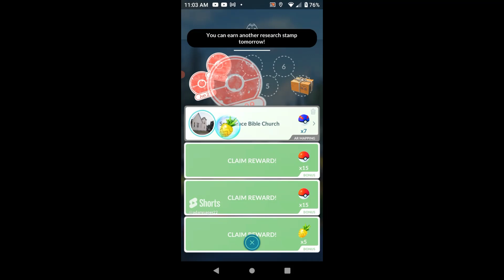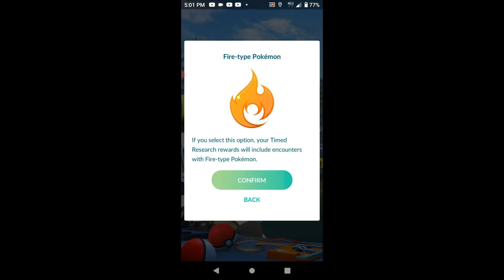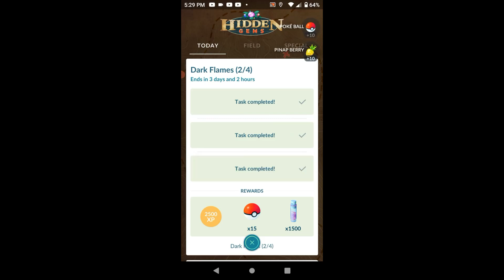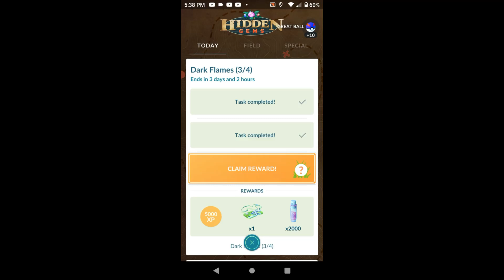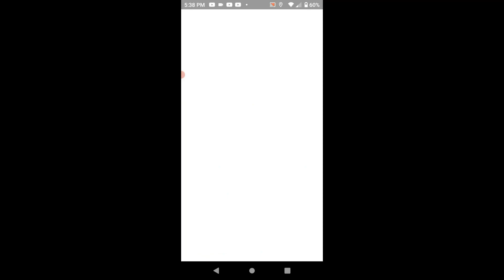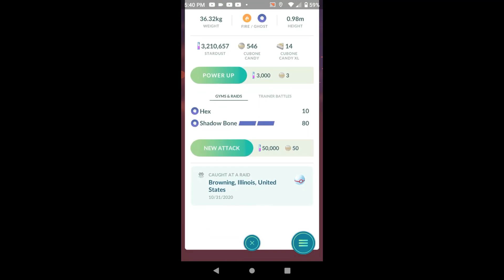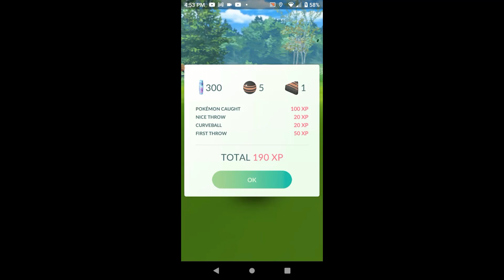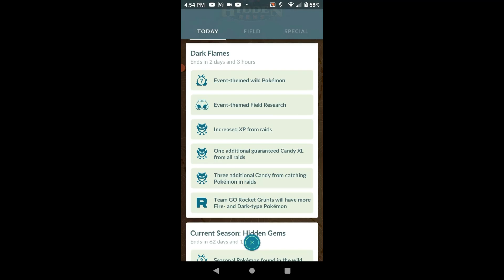Pokémon Go: Dark Flames Rewards!!!